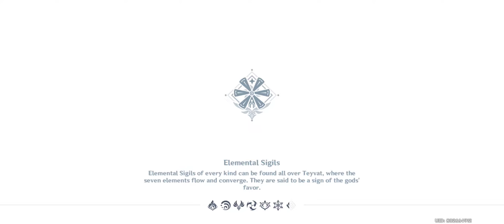Quest and Challenge(3)